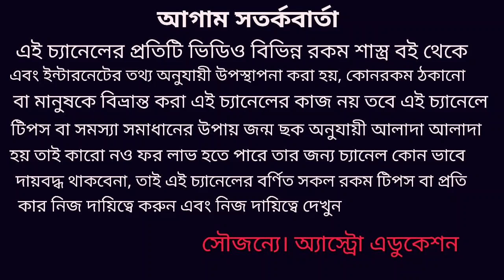এই 6 টি রাশির ভাগ্য চমকাতে চলেছে ১৪২৭!!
লকডাউন আমরা কাটিয়ে উঠব ধীরে ধীরে ভারত দিকে যাব এই ১৪২৭ ভাগ্য খুলতে চলেছে এই 6 টি রাশির অর্থ চাকরি ব্যবসা ও সম্পত্তি ক্রয়ের প্রবল সম্ভাবনা আছে ধন্যবাদ! #১৪২৭